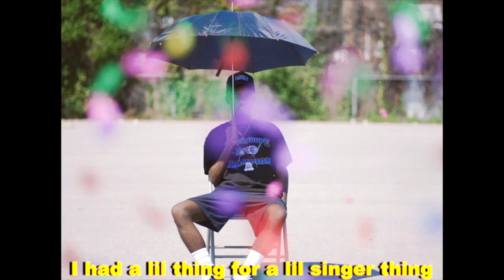HDBeenDope - Laugh Now, Cry Later (Freeverse)